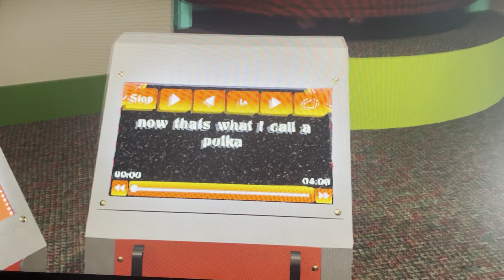“NOW that’s what I call polka” - reel to real (1k subs)